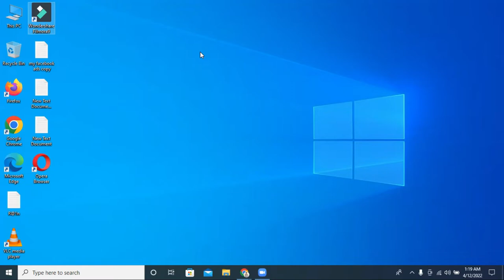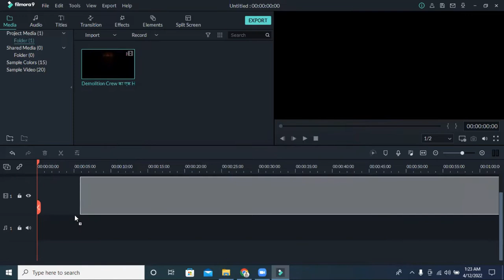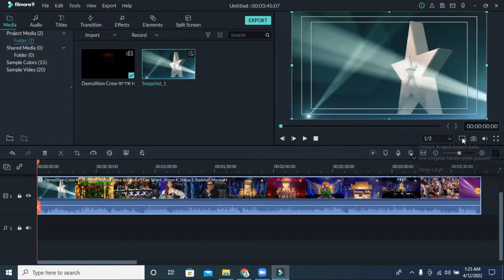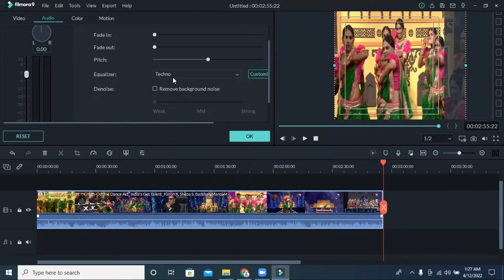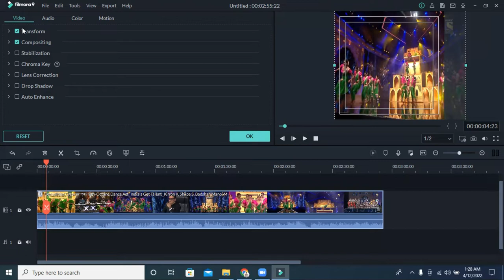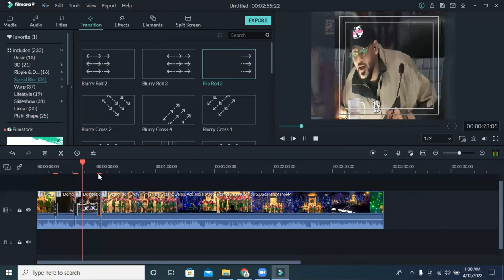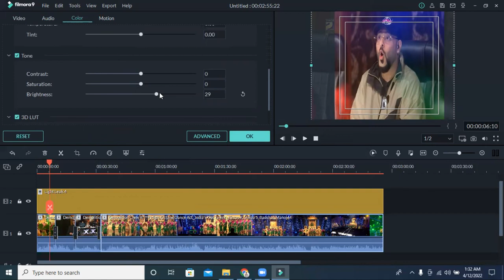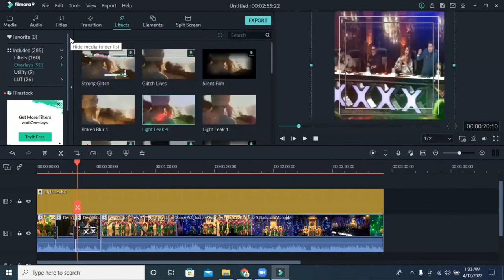How to Edit Copyright videos for Facebook | Earn Money From Facebook With Copyright Videos | Class-2